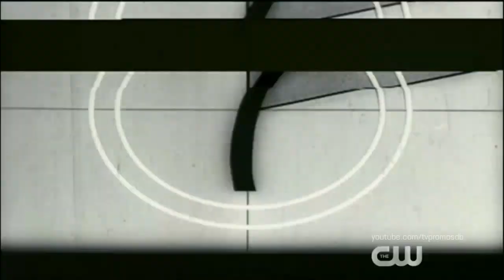DC's Legends of Tomorrow 5x03 Promo "Slay Anything" (HD) Season 5 Episode 3 Promo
DC's Legends of Tomorrow 5x03 "Slay Anything" Season 5 Episode 3 Promo - SURVIVING FAMILY – When the Legends discover a new Encore, Sara (Caity Lotz), Rory (Dominic Purcell) and Ava (Jes Macallan) end up crashing a high school reunion to attempt to stop a serial killer from finishing unfinished business. The Legends devise a plan to send Nate (Nick Zano), Ray (Brandon Routh), Nora (Courtney Ford), Behrad (guest star Shayan Sobhian) and their hostage Zari (Tala Ashe), back in time to try and intervene in order to try to save everyone including them. Meanwhile, Constantine (Matt Ryan) is annoyed that Charlie (Maisie Richardson-Sellers) has been squatting in his old home, but it might be the blessing in disguise they were not looking for. Alexandra LaRoche directed the episode written by Matthew Maala & Tyron B. Carter (#503).

DC's Legends of Tomorrow 5x03 Promo/Preview "Slay Anything"
DC's Legends of Tomorrow Season 5 Episode 3 Promo
DC's Legends of Tomorrow 5x03 Promo "Slay Anything" (HD)

» Watch DC's Legends of Tomorrow Tuesdays at 9:00pm on The CW
» Starring: Caity Lotz, Brandon Routh, Dominic Purcell